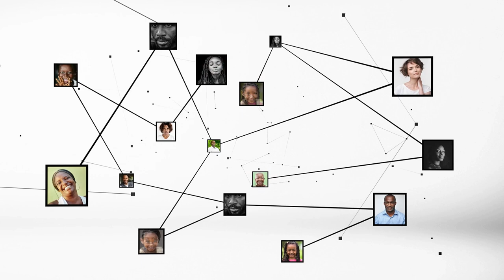Kobenan Kouassi Adjoumani : "les femmes méritent qu'on les acclame"